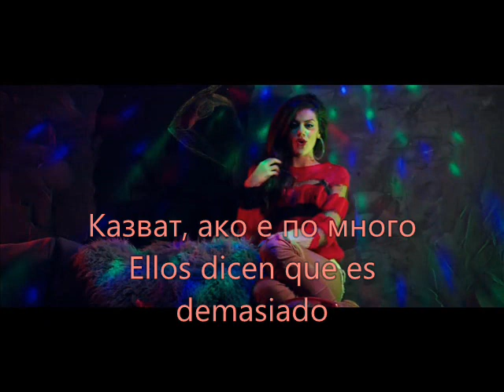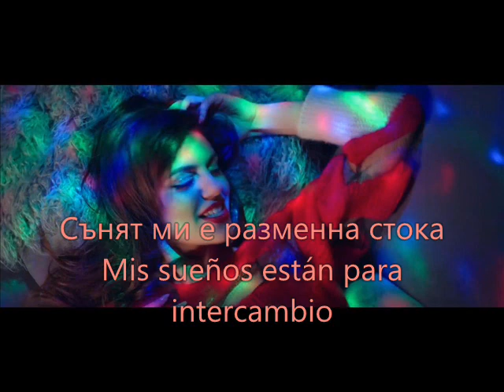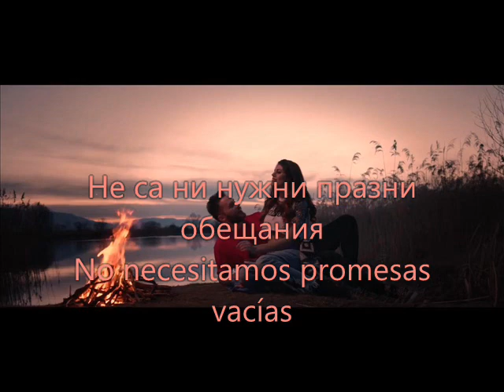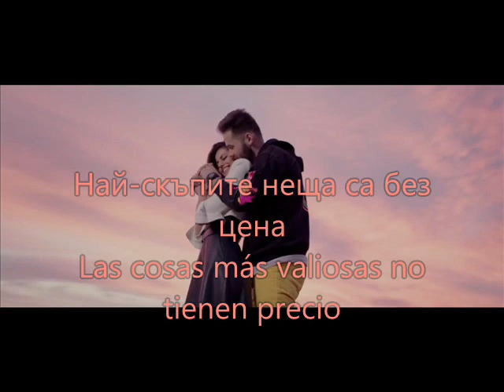Mihaela Fileva - Bez Etiketi (Lyric Video) Español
Music video by Mihaela Fileva performing Без етикети

Lyrics: Mihaela Fileva, Nikolay Nikolov
Executive Producer: Magdalena Sotirova-Ivanova
Photos: Lyudmil Ilarionov - Lussy